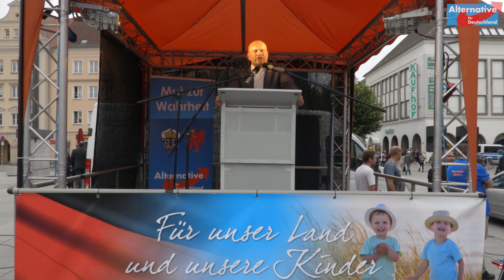AfD: Rede von Enrico Komnig in Neubrandenburg 12.08.2016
AfD-Wahlkundgebung in Neubrandenburg!

Rede von Landtagskandidat Enrico Komning (Wahlkreis Neubrandenburg 2).

Am 4. September mit beiden Stimmen AfD!